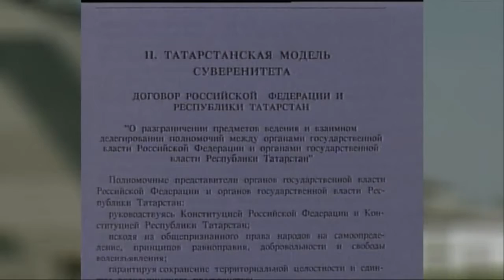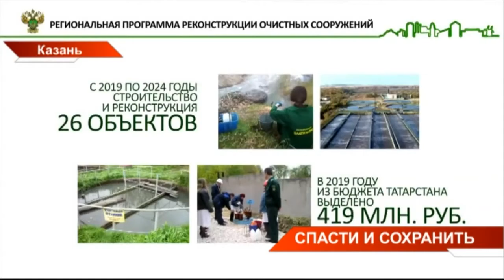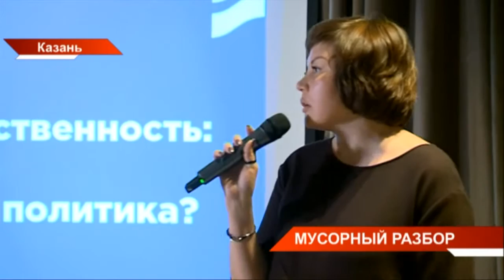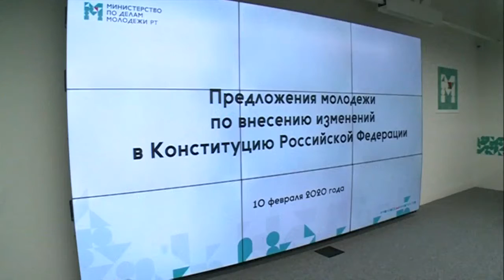Новости Татарстана 10/02/20 19:30 ТНВ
Координаты:
☎ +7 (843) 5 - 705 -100